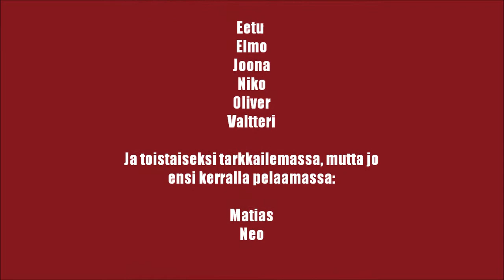MuKi - LePy, 04-boys 13.10.2012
MuKi - LePy, 04-poikien I-div. 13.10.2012